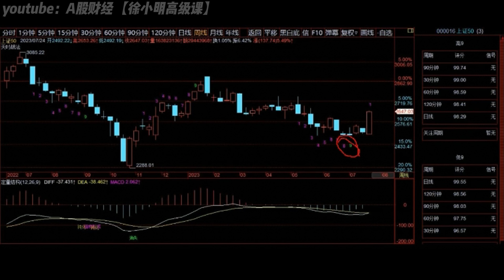徐小明周一操作策略 | A股2023.07.28盘指数盘后行情分析 | 徐小明高级网络培训课程 | 每日收评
【徐小明周一操作策略】